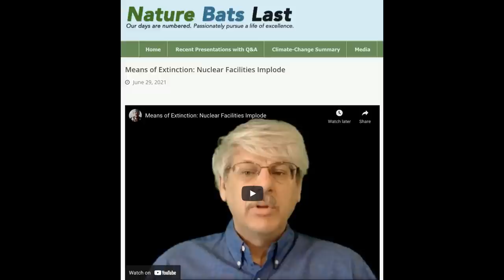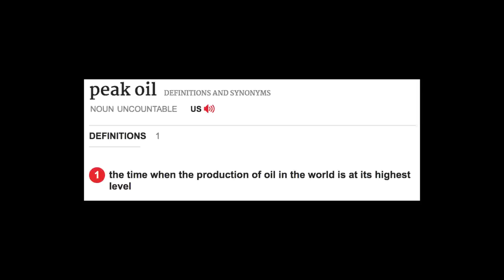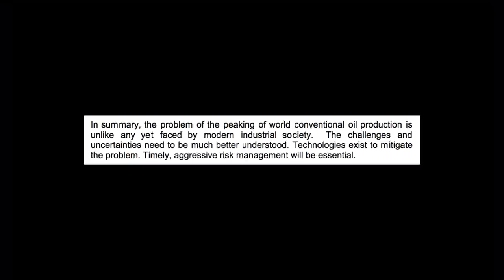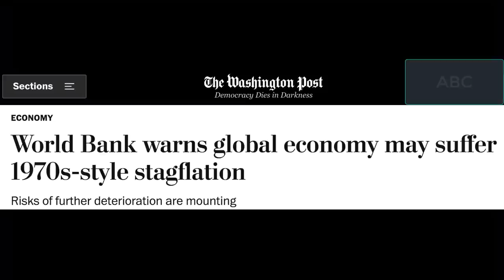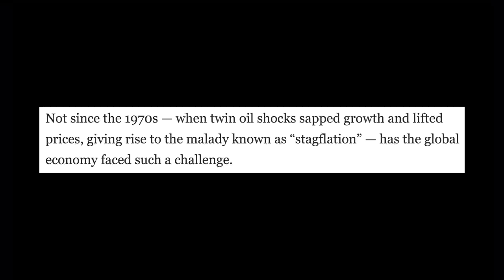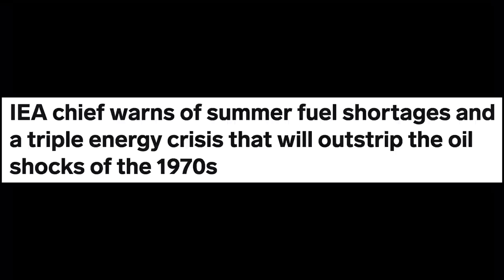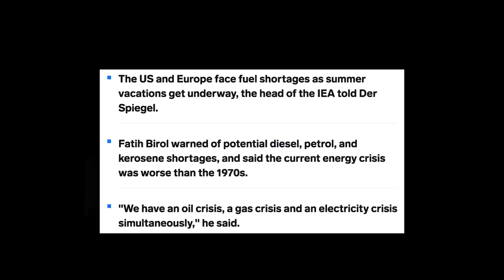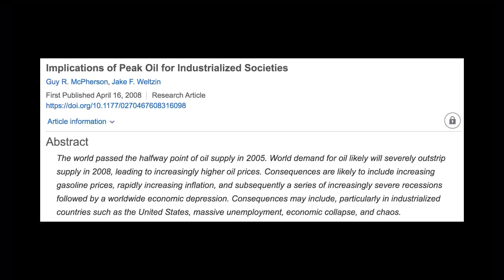Science Snippets: Peak Oil Has NOT Gone Away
Professor McPherson teaches an audio course in Conservation Biology. See the description and, if you're so inclined, register for the course